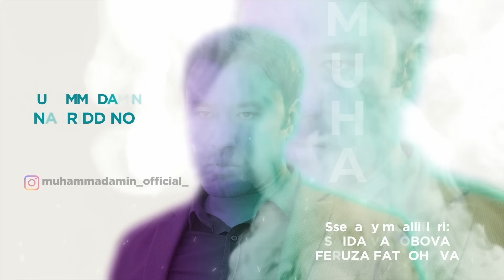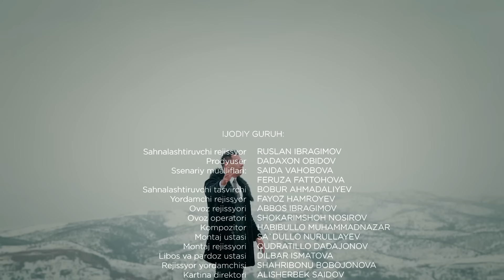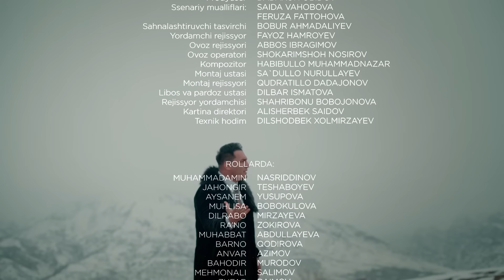Olovli yurak 54-qism (milliy serial) | Оловли юрак 54-кисм (миллий сериал)